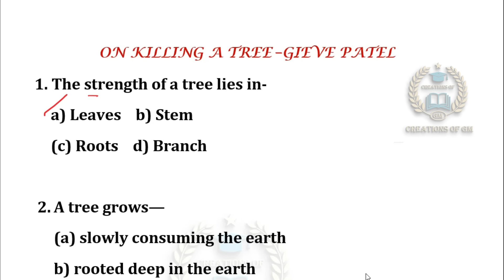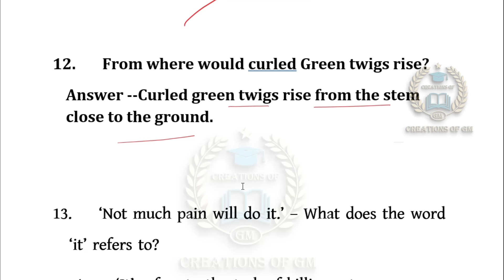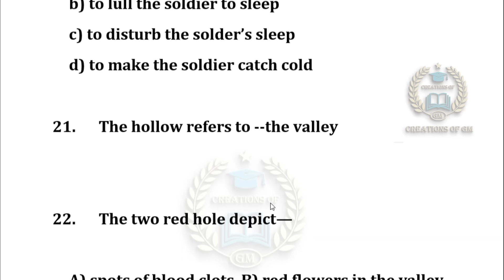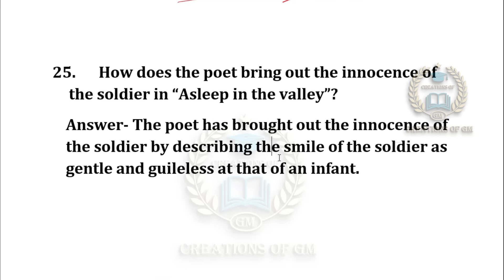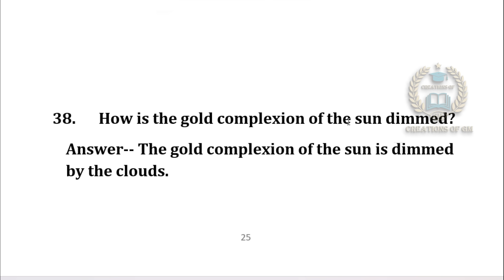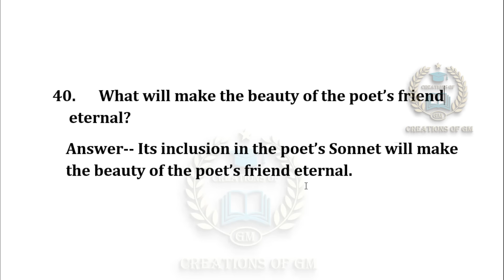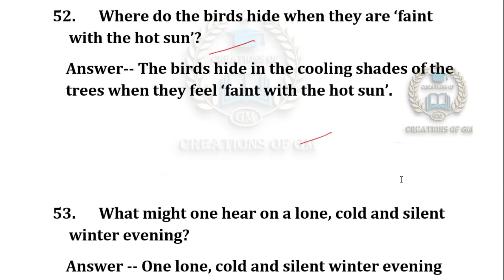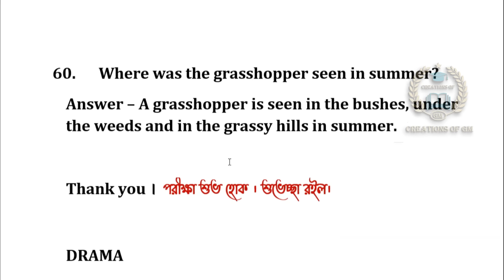Best English MCQ SAQ of poem/HS 2024 English MCQ Suggestion/Best SAQ suggestion for HS 2024/English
Learn about --Best English MCQ SAQ of poem or HS 2024 English MCQ Suggestion or Best SAQ suggestion for HS 2024 or English suggestion”
Topics
1) Best English MCQ SAQ of poem
2) HS 2024 English MCQ Suggestion
3) Best SAQ suggestion for HS 2024
4) English suggestion